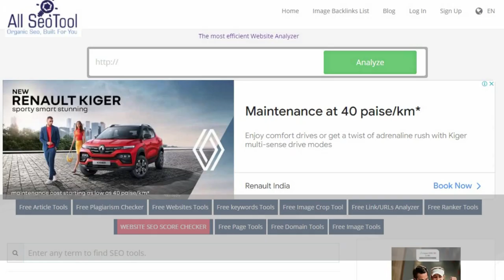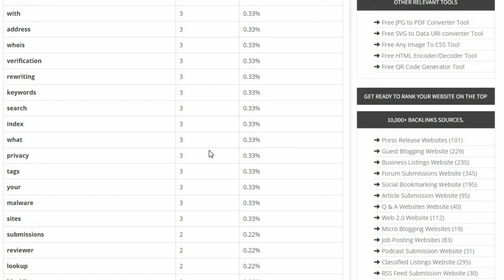Keyword Density Checker | Smallseotools | Free Keyword Density Checker Tool For All SEO TOOL FREE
Youtube Backlinks Generator Keyword Density Checker | Smallseotools | Free Keyword Density Checker Tool For All SEO TOOL FREE
About Free Keyword Density Checker Tool
INFORMATION ABOUT Free Keyword Density Checker Tool
The Free Keyword Density Checker Tool is a tool designed to assess the keyword density of any web page. The development team at allseotoolfree.com created the tool after seeing that some marketers were still stuffing keywords into their content without even realizing it. Because Google does not want you to overuse keywords in your content, their websites suffered as a result. This tool is perfect for fixing the problem. By copying and pasting the URL, you may assess a complete web page or a piece of the text. The simplest technique to determine keyword density is to divide the number of times a certain phrase appears in a text by the total number of words in the text It truly searches for and analyzes ALL of the top keywords on the page or text under consideration, and then presents the following metrics for enhanced SEO performance and content optimization: When assessing a URL, the amount of time it takes for the website to load. A tag cloud that contains a list of all the keywords discovered on the page or text under consideration. Top Keywords in the text, frequency counts, and markers indicating whether or not the keywords have a title, description, or Term density reflects each term or phrase found in the text under consideration, including frequency and percentage usage. In ascending order, these calculations are separated into one-word keywords, two-word keywords, three-word keywords, and four-word keywords.

WHERE CAN I FIND THE KEYWORD DENSITY CHECKER?
enter the URL of the page you want to analyze Alternatively, if the item has not yet been published online, you can paste your information by clicking "TEXT."

(2)   "Check" to run your request.

Once you've retrieved all keyword data from your website or piece of content, our keyword density analyzer will provide it to you in a tabular format. Remember that you may use this tool to research not just your own websites, but also the websites of your rivals to discover what they're up to.

After performing a keyword density analysis, you may notice that the proportion of times your target terms occur is either too low or too high. In that case, we strongly advise you to revise the material. Because keyword density is such an essential component of SEO, it's critical to understand how it works. Again, there is no ideal or optimum keyword ratio for higher ranking. Instead, experts (and Google) advise writing in natural language, which means avoiding keyword cramming. As a consequence, it's best to combine your keywords with relevant long-tail keywords and Latent Semantic Indexing (LSI) keywords in a natural, contextual manner. After you've produced your content in natural language, utilize Keyword Density Checker to ensure it isn't overly keyword-stuffed. Our free Keyword Density Checker can assist you in determining if your content is keyword-stuffed or not. Typically,
To begin, many people typically contemplate the following query: "Does keyword density affect search engine rankings?" So yet, neither Google nor any other major search engine has issued an official statement claiming that phrase density influences ranking. However, if a web page lacks a specific keyword, search engines will not rank it for that keyword, even if it is the website's goal phrase. In other words, *keywords* are essential for a website to appear in search engine results pages (SERPs). AND, wherever there are keywords, there must be keyword density. AllSEOToolfree.com is a pioneer in the provision of free SEO and website management tools. More tools may be found here: Scan your server ports live using Server Port Scanner. IP Location: Determines IP location based on Host Name, Country, Region, City, and Status.